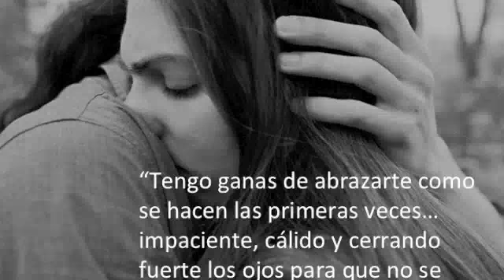"Tengo ganas de abrazarte como se hacen las primeras veces…"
Abrazarte como la primera vez….